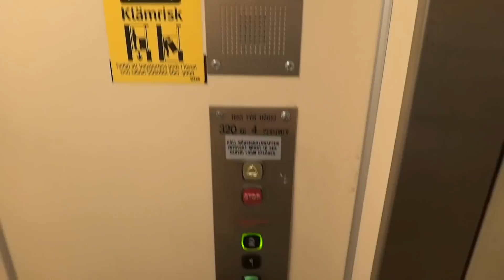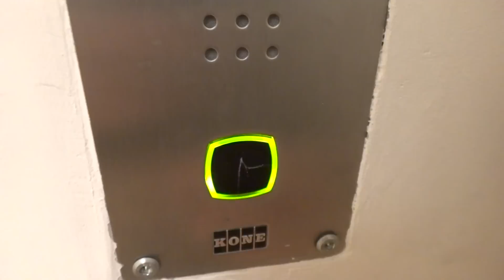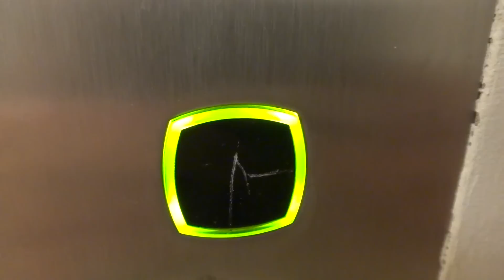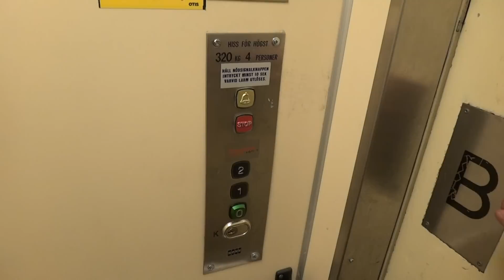old ASEA? (mod. by: KONE) traction elevator @ Köpmangatan 6, Söderhamn, Sweden.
Brand: ASEA?.
Modernizer: KONE.
Type: Traction.
Capacity: 325 KG / 4 Persons.
Floors: 4 (^K^ *0* 1 2).